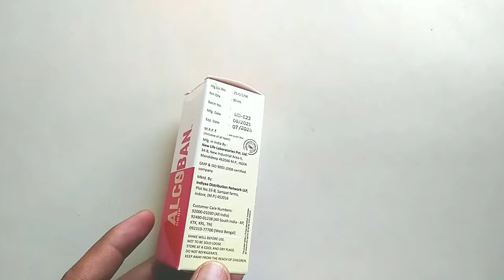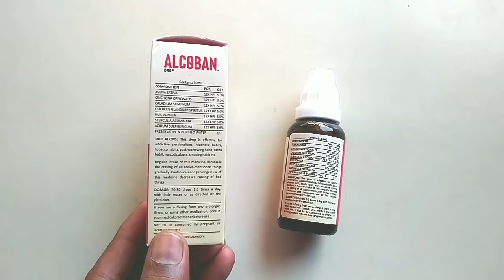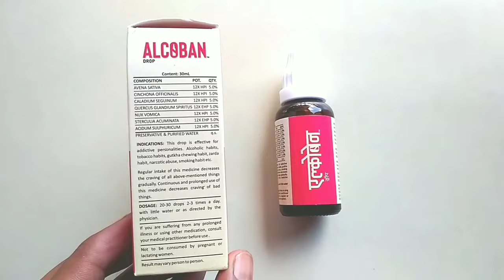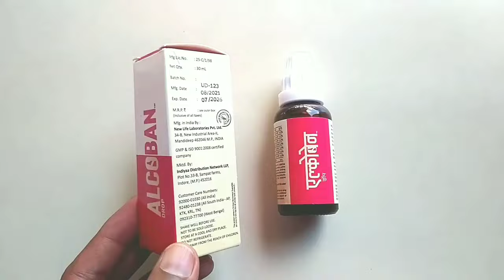Alcoban Drop | Homeopathic Medicine Alcoban Drop Uses | शराब छुड़ाएं बिना तकलीफ के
Hi
health tec